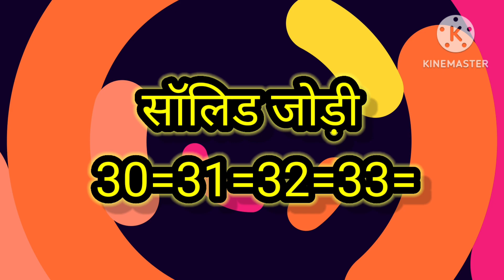Yimmy Yimmy - Tayc | Shreya Ghoshal | Jacqueline Fernandez | Rajat N | Rana | Nyadjiko | Anshul Garg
Anshul Garg presents Yimmy Yimmy featuring Tayc & Jacqueline Fernandez.

Audio Credits :-
Singers : Tayc & Shreya Ghoshal
Lyricists : Tayc & Rana Sotal
Music composers : Rajat Nagpal, Tayc & Nyadjiko
Music producer : Nyadjiko
Mix Engineer : Djnass212

Video Credits :-
Director : Piyush & Shazia
Choreographers : Piyush & Shazia
Assistant Choreographers : Niyati Raval, Nandika Diwedi, Paras Omta & Pravin Shinde
Video Editor : Rishabh Shetty
Asst editor : Jhonty Tavares
Motion graphics : Dikshish Mistry
Edit Studio : Stitch Media
Production : R.S. Films & Productions
LP : Rahul Sehal
D.O.P : Vikcee
D.O.P assist : Rahul sabharwal
DI : Onkar Singh
VFX : Eastape Films
VFX Supervisor : Navi Joshi
CGI : Navi Joshi & Veerinder Singh
VFX Team : Meet Nirman, Veerinder Singh
Gaffer : Gursewak Singh
Dop Asst. : Rishwinder
Focus Puller : Krishna
Production Manager : Shubham (Jaadu) & Rohit Gaur
Production assistant : Honey, Amir, Shelly & Gogi
Still making : Bunty
Zimmy jib : Manish
Study cam : HMC
Art Direct : Karma Art
Dancer's Makeup : Romeo Makeover
Dancer's Hair : Tony
Dancer Costume : Jimmyzdesigner
Asst Designer : Tajuddin khan
Directors Spot Boy : Ashiq Pinjari
Spot Team Manager : Shailesh Pandit & Sonu

PlayDMF Team :-
Founder & CEO : Anshul Garg
Executive Producer & Project Head : Raghav Sharma (Pratick Sharma)
Label Manager : Sankalp Garg
Project & Artist Manager : Gaurav Arora
PlayDMF Team : Ashima Chauhan & Akshay Mahadik
Artwork : Vicky Sandhu

Mikaria Projects Team :-
Founder & CEO : Karim Deneyer
UK & SSA Advisor : Jean Elie Ilunga
Promo UK : Media2Radio
Promo SSA : EGL VSN

Tayc / H24 Team :-
Founder & CEO : Adama Diallo
Tayc Management : Fefagni (Aly Bamba Traoré)
Producer : Nyadjiko
Stylist : Nikita Jaisinghani

Team Jacqueliene Fernandez :-
Manager : Sambardhana Debroy
Hair and Makeup : Shaan Muttathil & team
Stylist : Chandni
Asst Stylist : Bidipto
Spot Boy : Tarun Mahanti
Personal Security : Dominic

Special Thanks : Virgin Music India & Play Two

Virgin Music India Team :-
Head : Amit Sharma
Team : Nagesh Jadhav, Kajal Israni, Amol Suryavanshi, Lavanya Das & Nishtha Sikroria

Play Two Team :-
CEO/Founder : Sebastien Duclos
Label Manager : Emmanuelle de Hosson
Project Manager : Alexandra Nataf

Travel and Hospitality Partner : PRM Hospitality

Lyrics:-

Naino may basaya ,,
Rooh may samaya ,,
Hum ney usko
Khuda banaya ,

Ab bhi chaahu ,,
Ishq nibhayu ,
Dil na maanay ,
Kaise bhulayu ,,

Verse 2

Khaab khaab say ,
Be hisaab say ,,
Aate hai mujhey ,,
Aate hai mujhey ,,
Gam dil jalay ,,
Lag k galay ,,
Rulaate hai mujhey
Rulaate hai mujhey ,,

Oh we need to talk yeah
Mamy nobody forced you for anything
U dey your life and you do your thing
But i know that you’re blind,
Karaba mifo ohoh
You gotta figure it out make your own way, figure it out make your own way
Oh cava aller cava aller ohoh

Naino may basaya ,,
Rooh may samaya ,,
Hum ney usko
Khuda banaya ,

Ab bhi chaahu ,,
Ishq nibhayu ,
Dil na maanay ,
Kaise bhulayu ,,

Gam may soye ,
Gam may jaage ,,
Ab Gam mujhey ,,
apna sa laagay ,,
Yaadon k dhaagay ,,
Aankho k dhaagay ,,
Dil pay laagay
Dil pay laage ,,